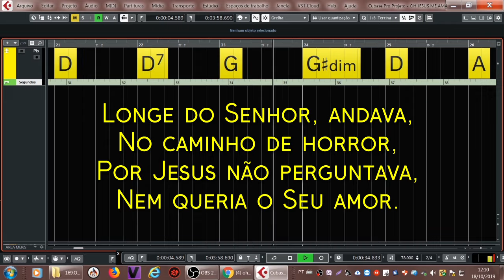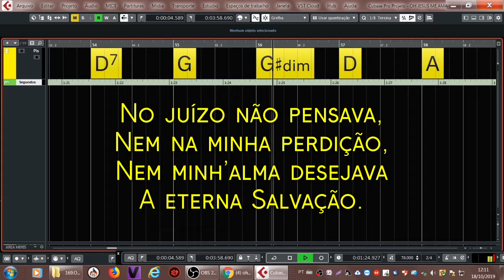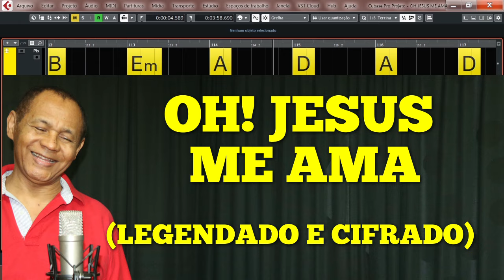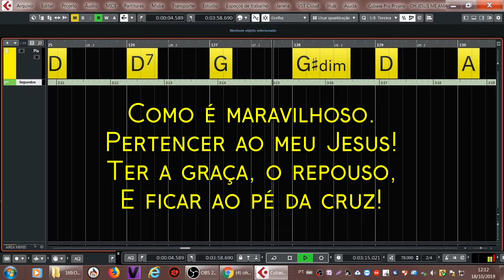OH! JESUS ME AMA (LEGENDADO E CIFRADO) 169 - HARPA CRISTÃ - Carlos José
ESTAMOS POSTANDO ESSA NOVA VERSÃO AGORA LEGENDADO E CIFRADO DESTE MARAVILHOSO HINO DA HARPA CRISTÃ.